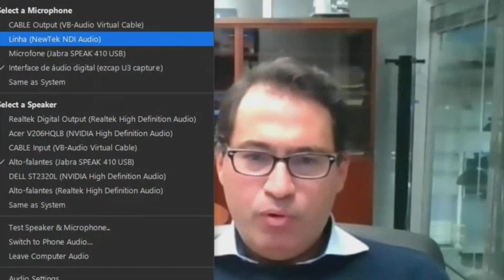FOPA: PAINEL 'INFRAESTRUTURA E MOBILIDADE URBANA' - LEANDRO SIQUEIRA